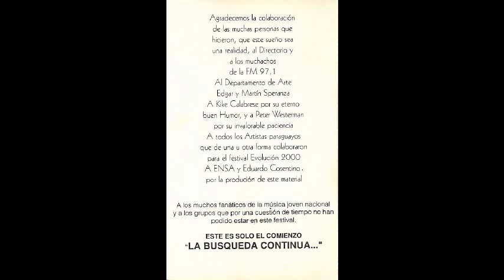Cancion de Evolucion (Festival Evolucion 2000 - Paraguay 1994)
Del casete "Evolucion 2000 '94"

Cancion de Evolucion
Letra: J.L. Frutos
Interpretes:
Hugo Pomata
R. Rodadin
Lizzie Kenedy
Coro del Inter
Coro Las Teresas
K. Calabrese
Jose Florentin